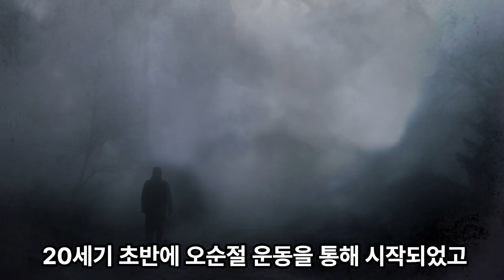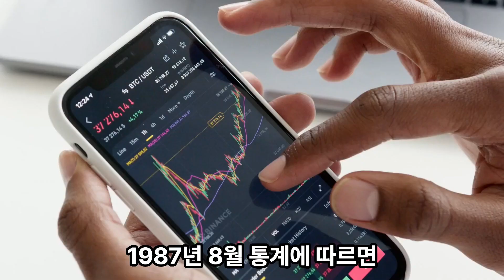[바른 믿음의 점검시간 #17] 조용기, 삼중축복! 오중복음!ㅣ미혹의 영에 사로잡힌 오순절 운동 100년의 역사!ㅣ교리 읽어주는 시간ㅣBBCI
안녕하세요.

【라디오방송ㅣ김경환목사 설교 송출】
1. 캘리포니아 LA 지역 : 라디오 코리아, AM 1540ㅣ매주 일요일 오전 8:35
2. 뉴욕 / 뉴저지 지역 : 라디오코리아 FM 87.7ㅣ매주 수요일 오전 6:00, 일요일 오전 7:30
3. 애틀란타 지역 : 라디오코리아 AM 790, FM 96.7ㅣ매주 일요일 오전 8:30